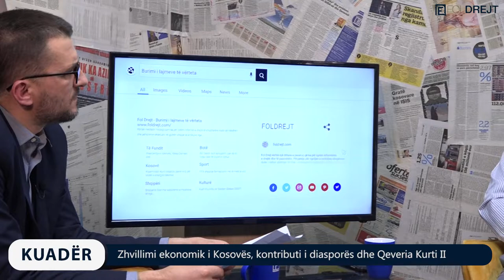KUADËR me Imer Topanicën - Zhvillimi ekonomik i Kosovës, kontributi i diasporës dhe Qeveria Kurti II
I Ftuar: Korab Blakaj

SPONZOR: POROSITWEB.COM

Kryeredaktor: Imer Topanica
Autor & Moderator: Imer Topanica
Producent: Artimis Krasniqi

Kamermanë: Enis Gashi, Diellon Zogaj, Leonat Krasniqi